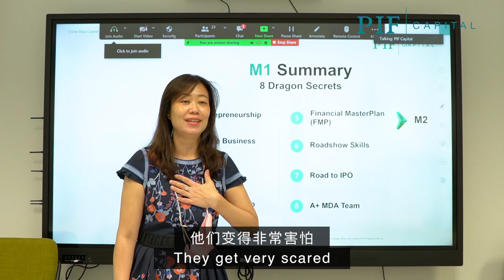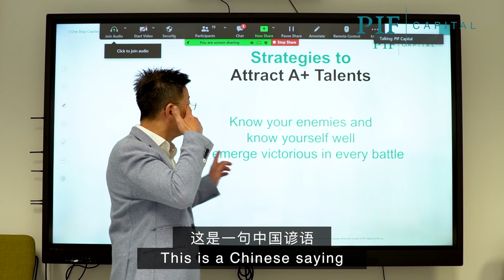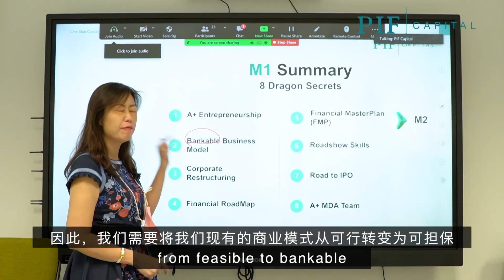Mastering Capital Wisdom Oct Event Highlights | PIF Capital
想让您的企业赚钱又值钱吗？
让我们听听Grace Lim分享让企业值钱的智慧，
学会资本运作，懂得使用OPM，
借力使力加快企业成长的速度并扩大企业发展的宽度，
最终达到企业新高度！

Do you want to build a profitable and valuable company?
Let's listen to Guru' Grace Lim's sharing,
learn about capital mechanism & use of OPM,
which could accelerate the growth and expand the development of your company by leveraging on others' strength,
and finally reaching greater height!

[About PIF Capital]
PIF Capital is a Fast-Track Growth Developer for SMEs. Our vision is to build A+ Entrepreneurs & A+ Companies with our one-stop capital resource platform. Over 6000 entrepreneurs have gone through our step-by-step framework to maximise company valuation.